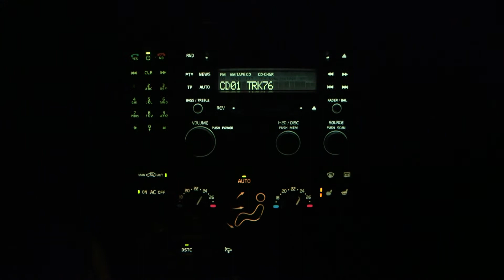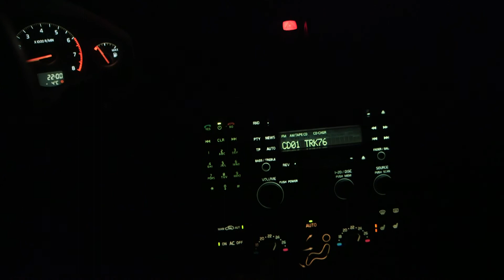Canon C100 z filtrem ATT, Volvo S80 Hu-601 Performance